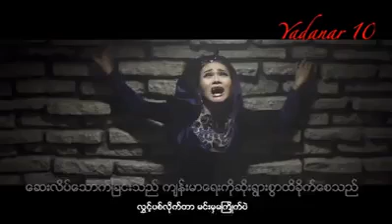SEINT❤️ Sorry Girl -ဖြူဖြူကျော်သိန်း❤️ Composer-စိမ့်(S.A.N)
Sorry Girl -ဖြူဖြူကျော်သိန်း
Album Title-April Fool Composer-စိမ့်(S.A.N)